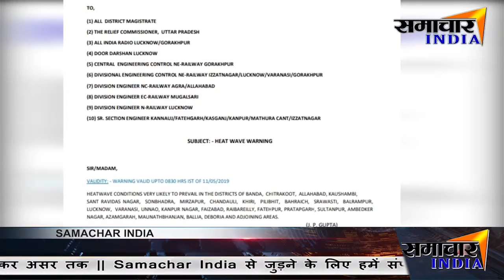प्रियंका गांधी भाजपा पर क्यो गरजी देखिए ये विडियो ।।SAMACHAR INDIA।।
प्रियंका गांधी भाजपा पर क्यो गरजी देखिए ये विडियो ।।SAMACHAR INDIA।। ►Sanju_Singh

News India,Bollywood,Sports,Politics || From news to effect ||